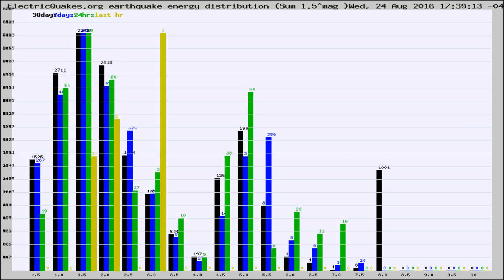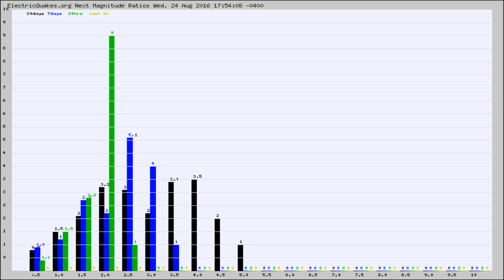Todays_Hourly_World_Earthquake_Statistics_from_ElectricQuakes.org_08-24-16+18:02:01